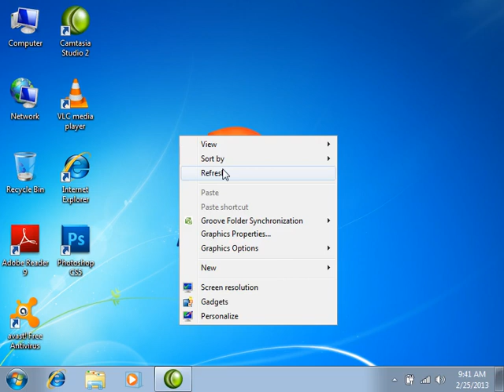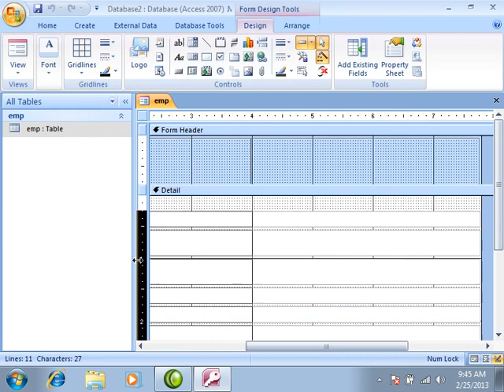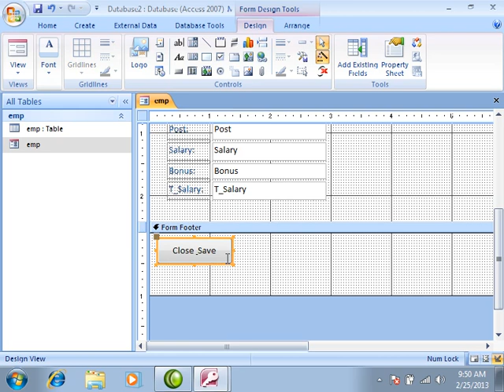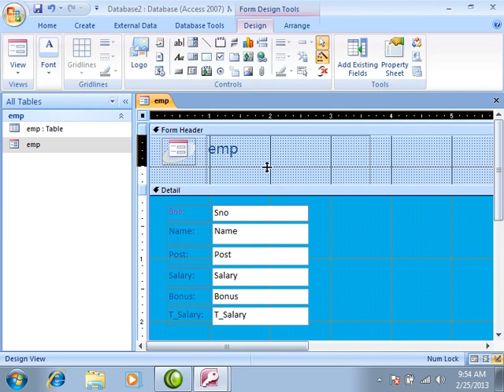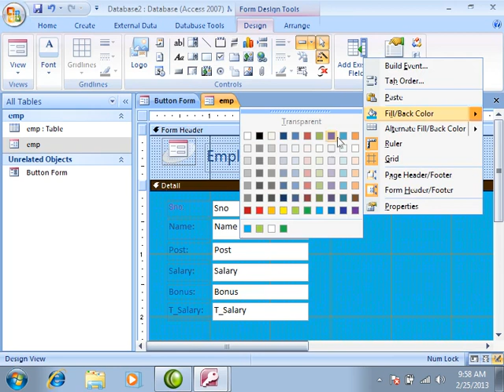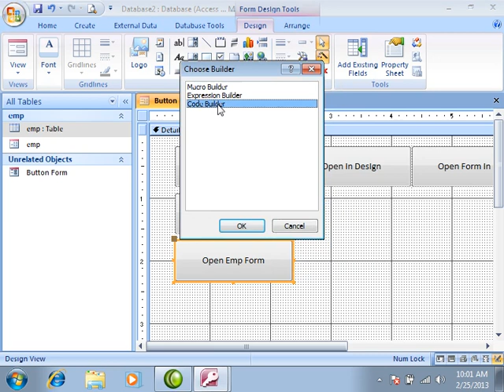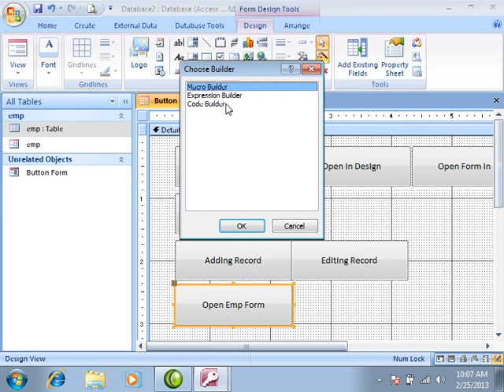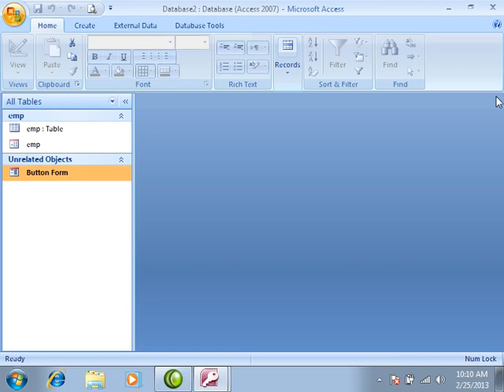MS ACESS Coding SIR AYAZ PASHTO(8) (۸)استاد ایاز د مایکروسافت اکسس پشتو ویدیو